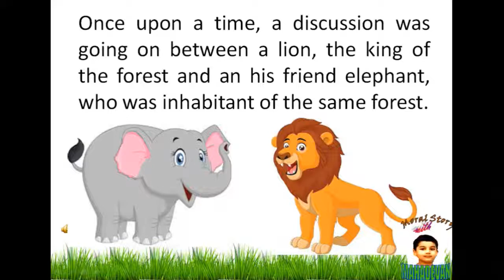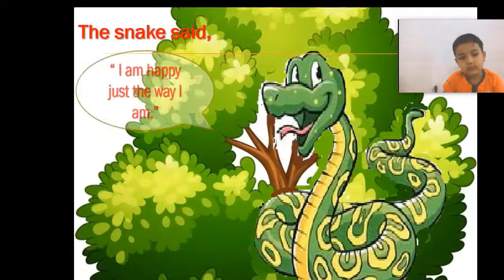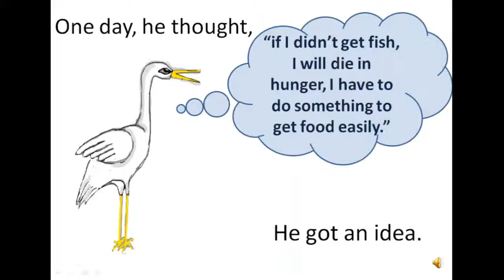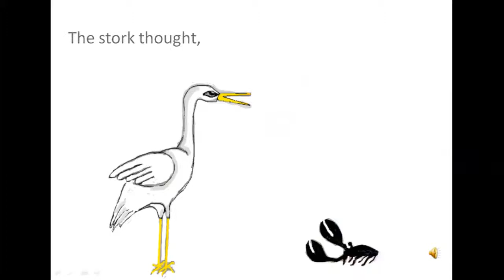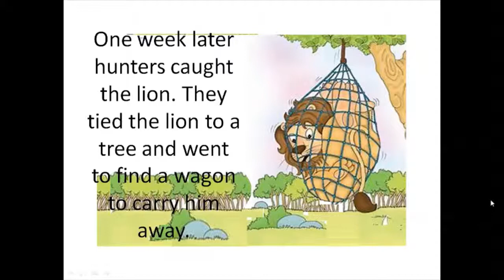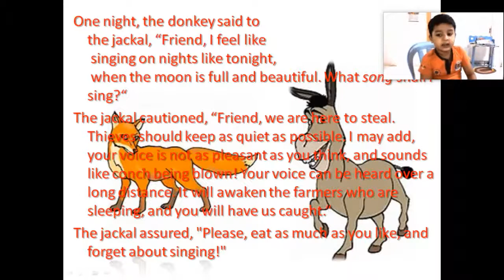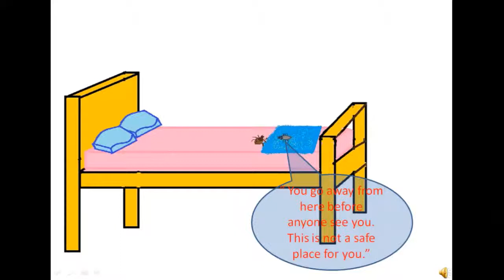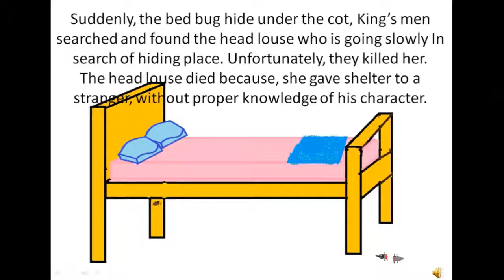moralstories 10 moral stories for kids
Moral stories for kids help them to develop good culture and behavior. This is the collection of 10 moral stories which are already uploaded before. This collection of great Indian stories from Panchatantra helps children to emerge in a well-cultured manner. Generally, stories assist to increase moral value in daily life. The following are included in this video.
The future king
A crow a deer and a jackal
The musical donkey
The fox and grapes
The crab and the stork
The Head Louse and the bed bug
The goat and the panter
Fear of the elephant and the lion
The Lion and The mouse
The Arab and his camel